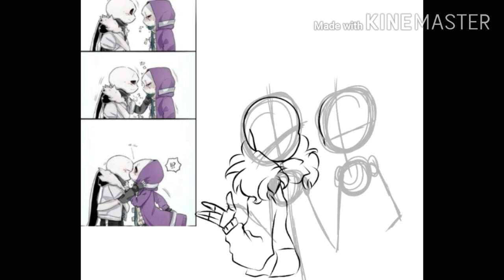EpiCross Date day ||Speed Paint|| CrossXEpic || Undertale Aus || It's Kuni